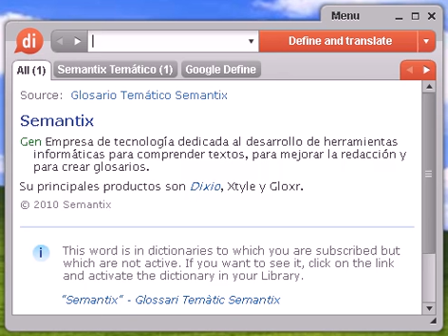Definición de ofensivo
Source:  Tesauro Español (OpenThesaurus) ofensivo 1 acerado, afilado, agudo, duro, resistente, incisivo, hiriente, mordaz, ácido, cáustico 2 letal, mortífero, mortal, venenoso, pernicioso, perjudicial 3 ultrajante, injurioso, insultante, afrentoso, vejatorio 4 zaheridor, humillante, escarnecedor, agraviante, ultrajante, vejatorio © OpenOffice.org

ofensivo, diccionario, define, definir, significado, español, castellano, Dixio, ofensiva, ofensivas, ofensivos